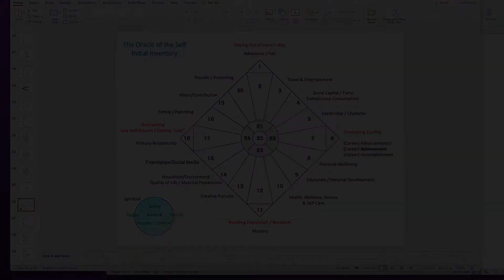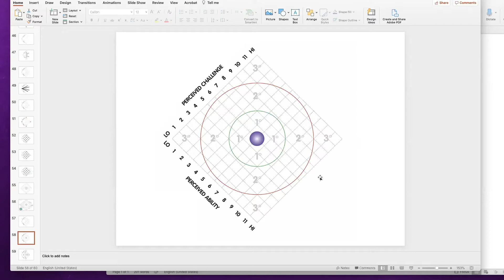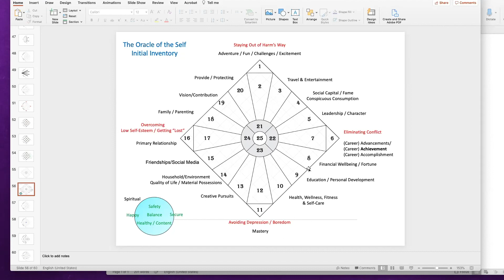Mapping Goals - Part 2